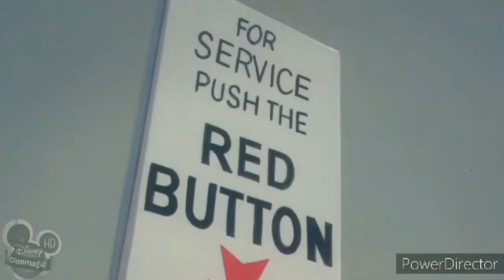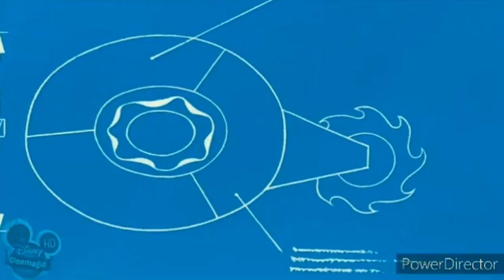Шрек переехал в дом Микки Мауса - 19 серия. Маша переехала в Дом Микки Мауса - 4 серия